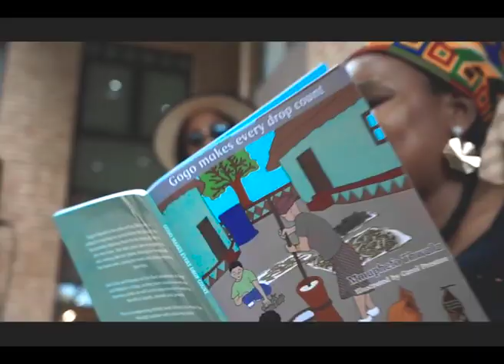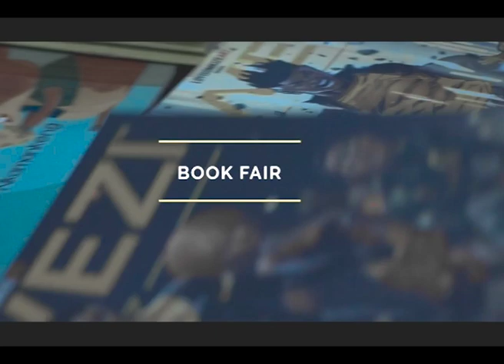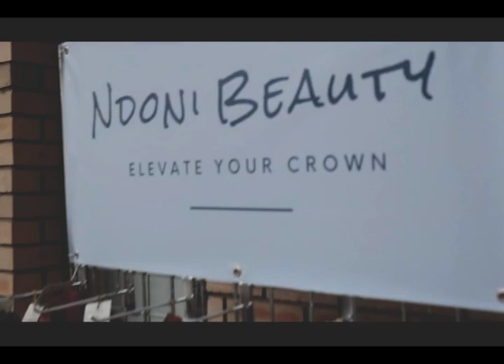Pilani Bubu - Folklore Mini Fest - Highlights Video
As part of the @folklore.community project by founder Pilani Bubu, we hosted a Folklore mini-market with our performance workshop of the Sabela Series with guest Luyolo Lenga extended into a book fair in collaboration with Ethini Kids books were we hosted 3 local children's book authors for a reading and some book sales, our market hosted traditional instrument vendors, African hair products, fashion, ethnic dolls and more.

An exhibition tour was done with our venue partners: The Nelson Mandela Foundation and our outdoor setting was the perfect picnic oasis for parents to wild down while we took the kids off their hands.